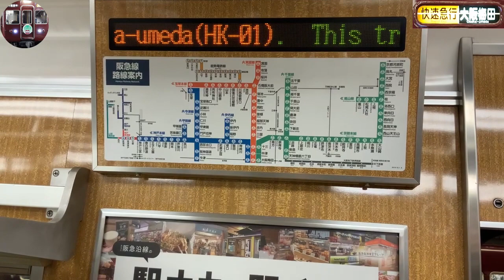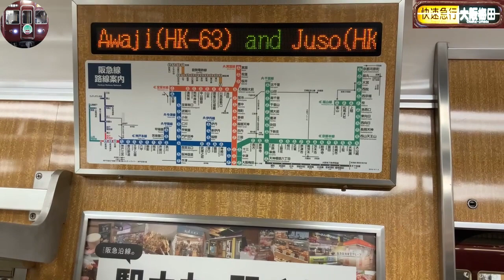SUB(2021年04月上旬撮影)快速急行河原町→梅田3300系3323編成3813左側面、3323Fは当時は8両編成でした。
休日ダイヤ 2019年1月19日 改正 2021年3月13日 一部変更
[快速急行] 京都河原町発大阪梅田(阪急)行き
停車駅 時刻
京都河原町 07時33分 0:02:30
烏丸 07時35分 0:04:30
 07時35分 0:04:30
大宮 07時37分 0:06:30
 07時37分 0:06:30
西院 07時38分 0:07:30
 07時39分 0:08:30
桂 07時42分 0:11:30
 07時43分 0:12:30
長岡天神 07時48分 0:17:30
 07時48分 0:17:30
高槻市 07時56分 0:25:30
 07時57分 0:26:30
茨木市 08時01分 0:30:30
 08時02分 0:31:30
淡路 08時10分 0:39:30
 08時11分 0:40:30
十三 08時15分 0:44:30
 08時16分 0:45:30
大阪梅田(阪急) 08時20分 0:49:30